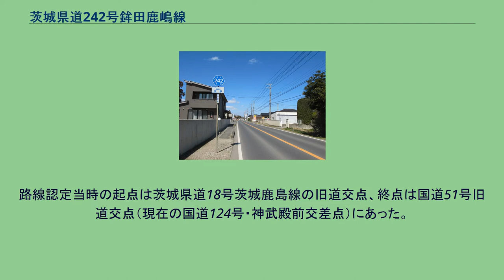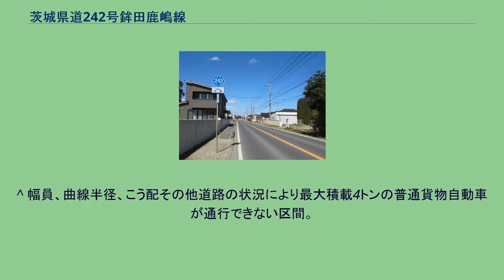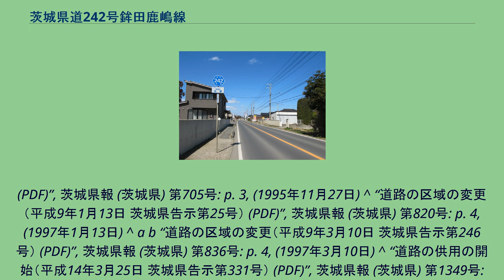茨城県道242号鉾田鹿嶋線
茨城県道242号鉾田鹿嶋線 鹿嶋市荒野（2014年3月） 茨城県道242号鉾田鹿嶋線（いばらきけんどう242ごう ほこた かしません）は、茨城県鉾田市から同県鹿嶋市に至る一般県道である。
鉾田市から鹿嶋市を結ぶ道路としては、鹿島灘海岸沿いを通る国道51号と北浦湖岸沿いを通る茨城県道18号茨城鹿島線に挟まれた中間位置にある一般県道で、それぞれのバイパス機能も果たす道路でもある。
1977年（昭和52年）2月3日、新規県道路線として起点を鹿島郡大洋村、終点を同郡鹿島町、重要な経過地を同郡大野村とする県道大洋鹿島線（整理番号401）として認定された。
路線認定当時の起点は茨城県道18号茨城鹿島線の旧道交点、終点は国道51号旧道交点（現在の国道124号・神武殿前交差点）にあった。
また、この当時は最小幅員が1.5 mほどしかない区間もある狭隘な道路であったが、翌1978年から1990年（平成2年）頃にかけて、大蔵交差点以南の大部分の区間にバイパス道路を整備するなど道路拡幅改良が継続的に行われた。
その後の1995年（平成7年）に、茨城県道の整理番号の再編成が行われて現在の整理番号242に変更された。
自治体の合併（平成の大合併）により、大洋村が鉾田市、鹿島町が鹿嶋市へと自治体名が変更されていたことから、2006年（平成18年）4月1日には、現在の路線名である県道鉾田鹿嶋線へ名称変更されている。
起点となる鉾田市二重作地区は、最小幅員3.3m（車1台分）で離合が難しい区間が一部存在するが、国道354号交点から鹿嶋市の終点（国道51号交点）までの主要な区間は、対向2車線が確保されており、ほぼ直線に近い線形と大きな交差点や信号が少ないこと等から交通の流れは良い。
沿線にカシマサッカースタジアムがあることから、Jリーグのサッカー試合開催日は周辺道路が大変混雑することがある。
地勢は、起点の二重作が北浦沿岸低地、それ以南の大部分は鹿島台地にあり、段丘部に1箇所だけ坂道があること以外、平坦かつ直線形の道路である。
沿線には万遍なく住宅が点在し、主にサツマイモを中心とする畑と平地林の風景を臨める。
^ a b “道路の区域の決定（平成27年3月26日 茨城県告示第334号） (PDF)”, 茨城県報 (茨城県) 第2677号: p. 29, (2015年3月26日) ^ a b c d e 『茨城県道路現況調書』平成31年3月31日現在、p. 15 ^ a b “県道路線の認定（昭和52年2月3日 茨城県告示第113号） (PDF)”, 茨城県報 (茨城県) 第6499号: p. 9, (1977年2月3日) ^ a b “道路区域の決定（昭和52年2月3日 茨城県告示第114号） (PDF)”, 茨城県報 (茨城県) 第6499号: p. 10, (1977年2月3日) ^ a b “県道の路線名および整理番号の変更（平成7年3月30日 茨城県告示第436号） (PDF)”, 茨城県報 (茨城県) 第637号: pp. 8-12, (1995年3月30日) ^ a b “県道の路線名の変更（平成18年3月23日
茨城県報 (茨城県) 第22号: p. 12, (1989年3月23日) ^ “道路の区域の変更・道路の供用の開始（平成2年7月12日 茨城県告示第900・901号） (PDF)”, 茨城県報 (茨城県) 第156号: pp. 5-6, (19...